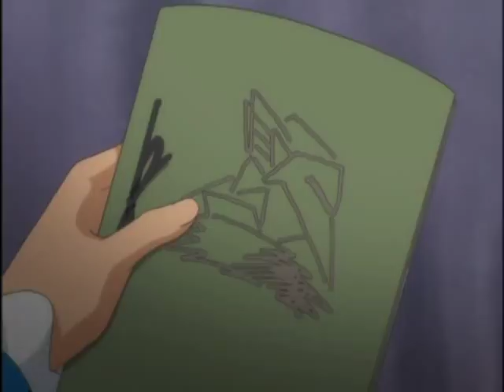Princess Tutu - Inkheart Trailer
I started this a while ago, lost the inspiration and picked it back up again.  I thought that the stories of Inkheart and the stories of Princess Tutu fit well together so I put them both together via fanvid.  I hope you enjoy~

Roles~
Meggie - Ahiru
Mo Folcart - Fakir
Dustfinger - Mytho
Aunt Elinor - Raetsal
Capricorn - Drosselmeyer
Basta - Mr. Cat